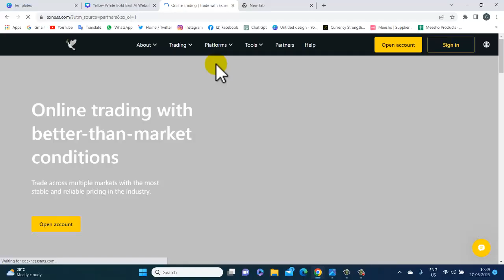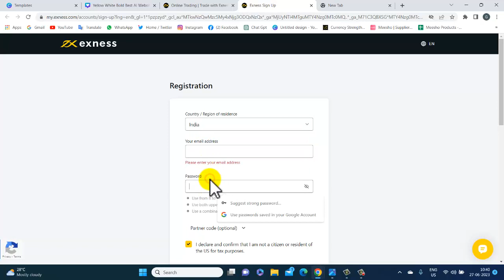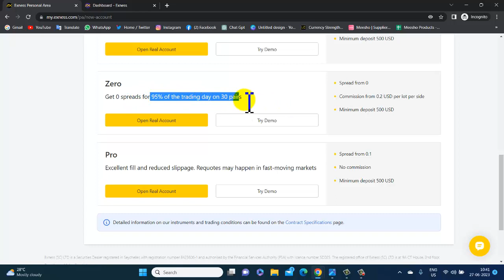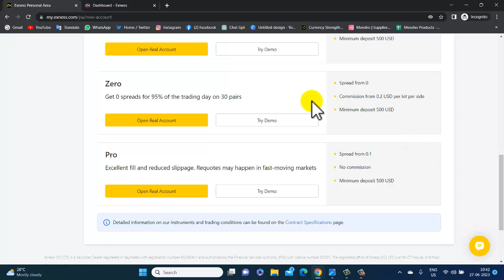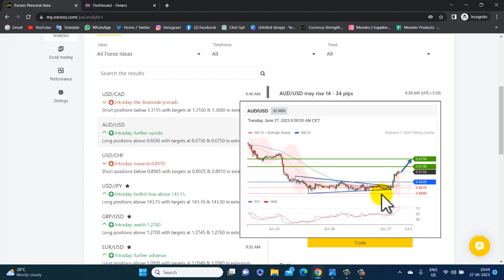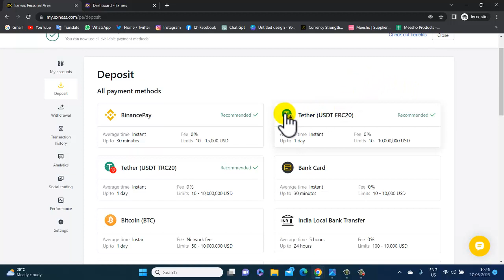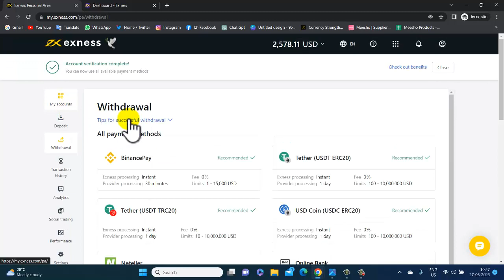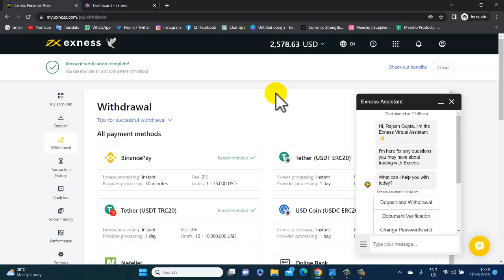सबसे अच्छा Exness Broker ही क्यों ?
👉Create Account Exness Forex Broker Account :-

Exness Partner Code :-  72w5aoqxet

Crypto Ka Top Exchange :-

👉👉Bitfinex Ka Account Register Karne Ke Liye Is Link Par Click Kijiye

👉👉👉👉👉👉👉👉Seyar Market Open Account

इस वीडियो में हम बात करेंगे कि क्यों Exness ब्रोकर सबसे अच्छा है। Exness ब्रोकर विश्वसनीयता, नवीनता और उच्च गुणवत्ता के साथ अपने ग्राहकों को पेश करता है। यह वीडियो आपको इस ब्रोकर की प्रमुख विशेषताओं, जैसे न्यूनतम जमा, शुल्क, ट्रेडिंग प्लेटफ़ॉर्म, ट्रेडिंग इंडिकेटर्स और अन्य सेवाओं के बारे में विस्तार से बताएगा। यदि आप एक ट्रेडर हैं और अच्छे ब्रोकर की तलाश में हैं, तो यह वीडियो आपके लिए अद्यतित और महत्वपूर्ण जानकारी प्रदान करेगा। इसे देखने से पहले अपनी ट्रेडिंग जरूरतों को ध्यान में रखें और Exness ब्रोकर के साथ क्यों काम करना चाहते हैं, इसे जानने के लिए वीडियो देखें।

"Why is Exness Broker the Best?" is a video that explores the reasons behind Exness Broker's exceptional reputation. In this video, we delve into the features and benefits that make Exness stand out among other brokers. From its user-friendly platform to its competitive spreads and comprehensive trading tools, Exness offers a top-notch trading experience. Additionally, we discuss Exness's strong regulatory framework, excellent customer support, and commitment to transparency. Whether you're an experienced trader or just starting out, this video will provide valuable insights into why Exness Broker is considered the best choice for traders worldwide. Don't miss out on learning about the advantages of trading with Exness and take your trading journey to new heights.

और भी अधीक जानकारी के लीये इस चैनल को Subscraibe जरूर करे जिसका नाम है  GUPTA TUBE इतना ही नही इस Gupta tube chainnel पर Online earning , online busnesh, malti leval marketing , how to make money, How to online earning यानी Part Time Job, का सारा प्लान इस You tube के चैनल पर मिलेगा वो भी सबसे पहले |

Thanks & Regards

        Rajesh Gupta
 INTERNET MARKETER